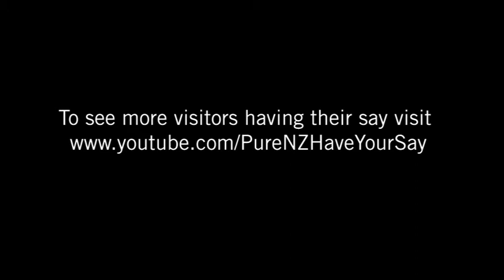We love Taranaki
Hi,
Here we are having fine weather, food and great times with the Heaysmans in New Plymouth.

Love Alli, Bev &amp; the rest :o)